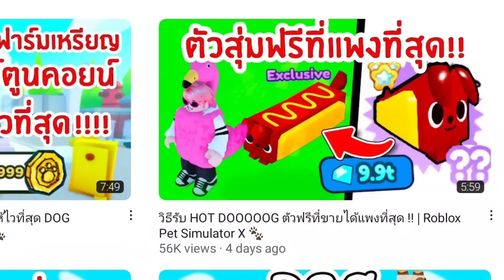มีตัวเดียวในโลก Super HOT DOOOOOG Hardcore | Roblox Pet Simulator X 🐾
ซีซ่า